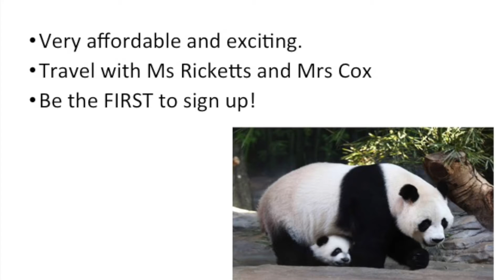Winterim 2020 - Beijing, China